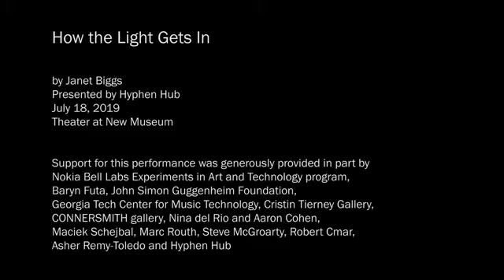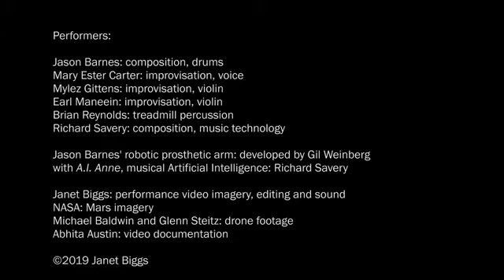How the Light Gets In by Janet Biggs, presented by Hyphen Hub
How the Light Gets In is a multi-media performance by artist Janet Biggs, presented by Hyphen Hub at Theater at New Museum on July 18, 2019.
The piece was constructed in 4 movements.
It opened with a duet between Mary Ester Carter and A I Anne. Mary is a singer-songwriter, dancer, and actor. AI Anne is an artificial intelligence entity trained on improvisations from jazz to world music. Anne actively listened to Mary and generates new ideas based on what she hears.

The second movement was a composition by Jason Barnes, titled Entity. Jason was wearing a prosthesis with 2 drum sticks attached. One stick is controlled by Jason and the other stick has artificial intelligence that allows it to hear what Jason plays and improvise off him.
Violinists Earl Maneein and Mylez Gittens as well as singer Mary Ester Carter improvised off of Jason’s composition.

The next movement paired Jason Barnes with runner Brian Reynolds, who ran on prosthetic running blades. Brain and Jason became a percussive background as Mary tried to teach A I Anne language.
In this segment, A I Anne’s voice controlled Jason’s 3rd drum stick.